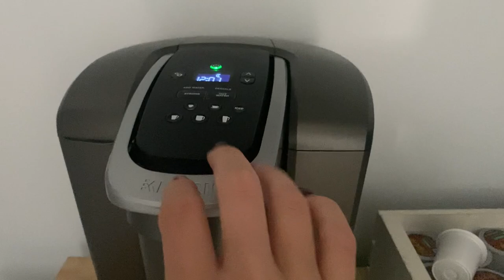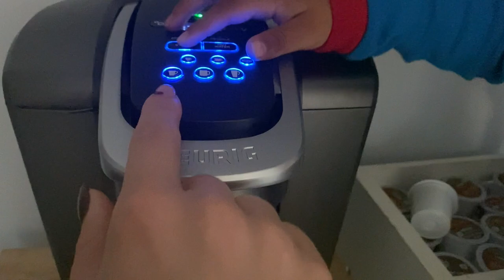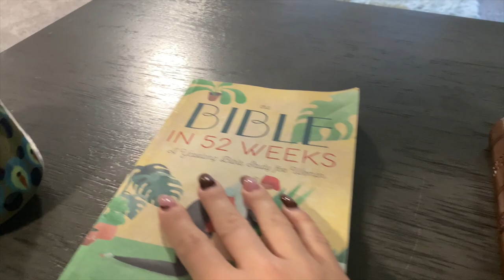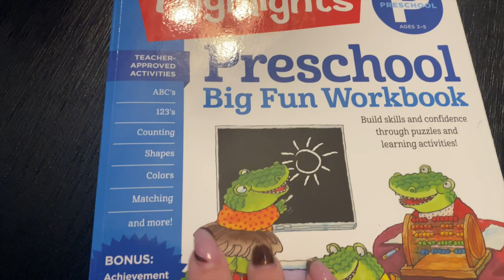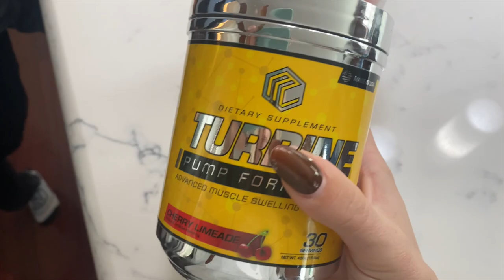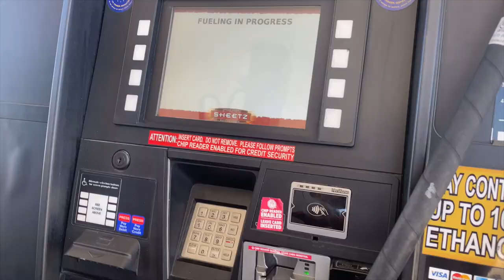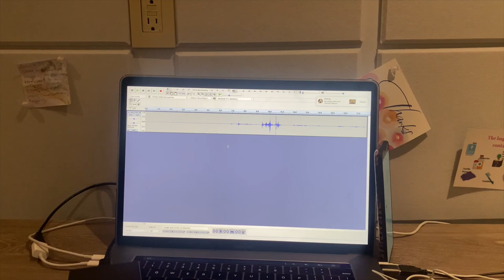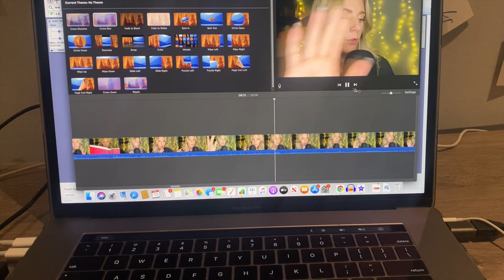ASMR Vlog ~ Spend the Day with Me ~ Whispered Voiceover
Due to popular demand, here's another vlog with a whispered voiceover! I love bringing you along for my day but as a disclaimer, please know I don't show you the hard parts, my sad moments, my son's tantrums...But I promise they happen and we are all just doing our best.